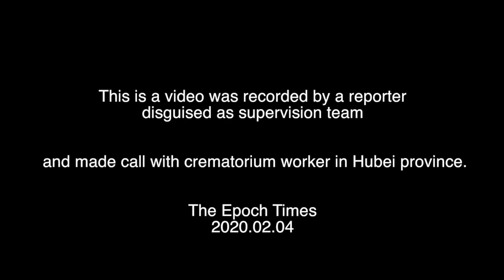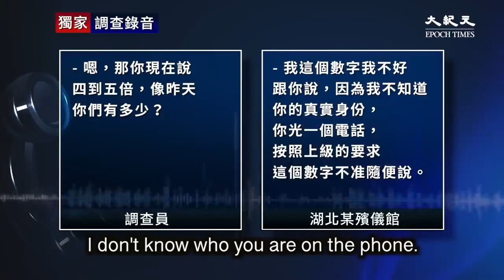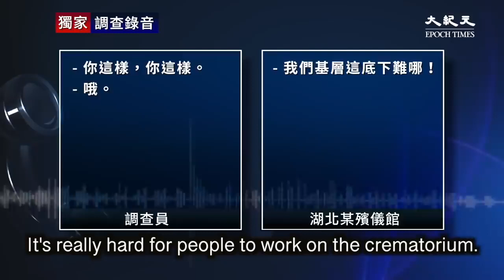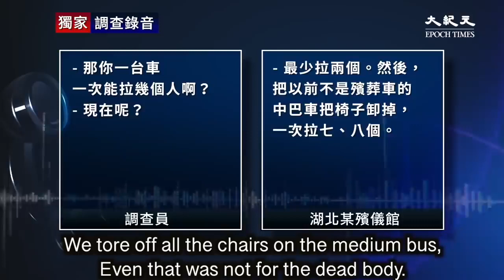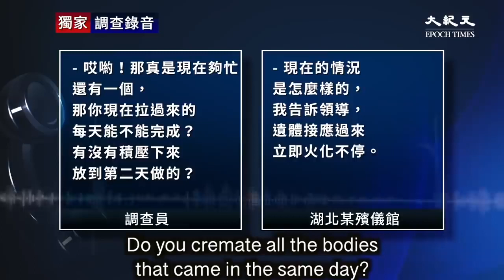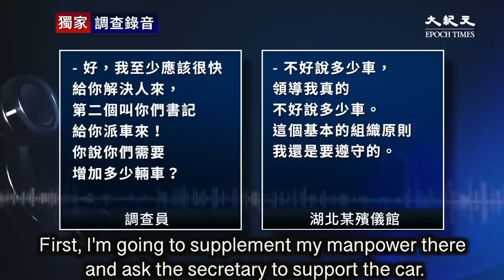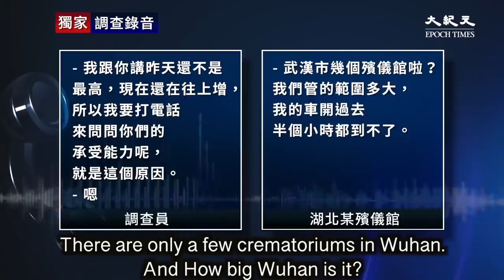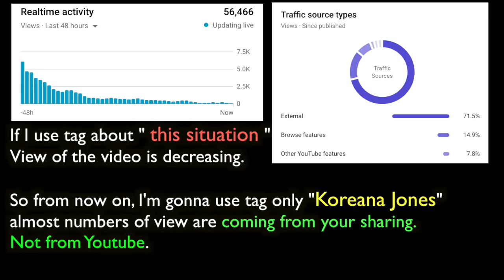The surprising fact about the mortality death rate in Coronavirus ( COVID19)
61% Died at Home
31% Died at Hospital

Shocking disclosure from crematorium staff. One reporter was disguising as central china member and did interview with crematorium staff. I hope everything will be better for innocent people.